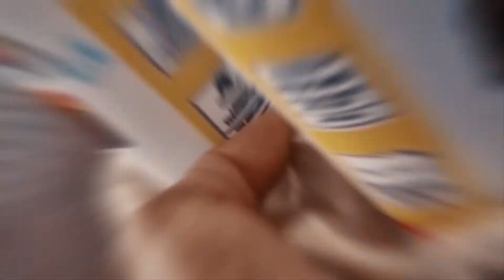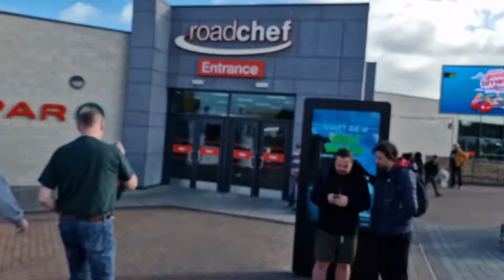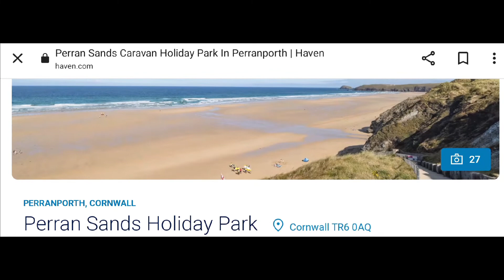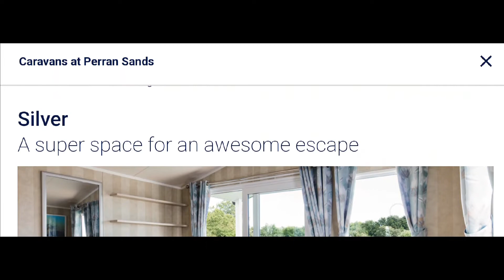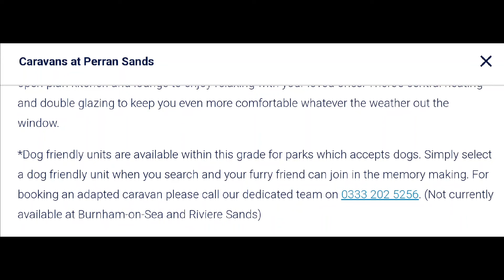Leicester to Cornwall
:: Vlog Leicester to Perranporth Cornwall Road journey ::

From preparation to a detail tour of Caravan

It was a beautiful day to drive with highs of 16° clear skies and sun shining. Kids were over the moon thinking about going for Caravan Camping. It was a smooth drive until we took a wrong turn and drove through the woods for good hour and 15 mins.
we were lucky to hit the main road just when it started getting very dark.